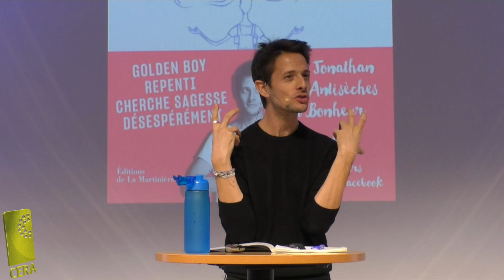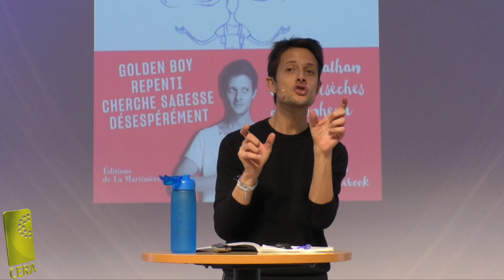Teaser - Jonathan Lehmann "Les Antisèches du Bonheur"